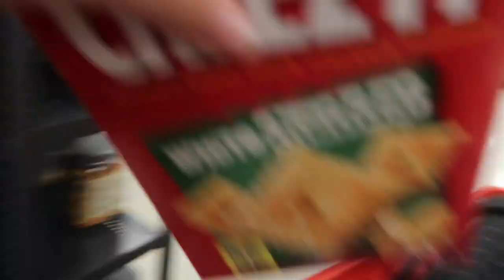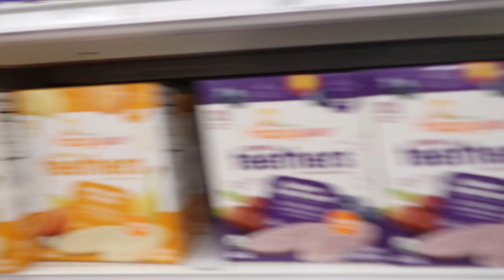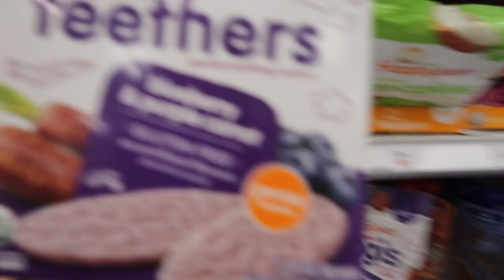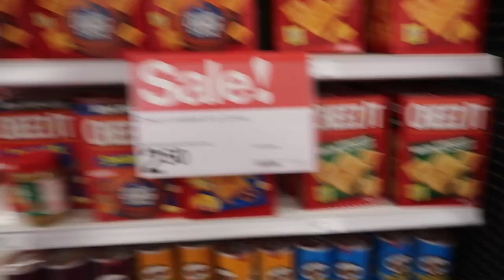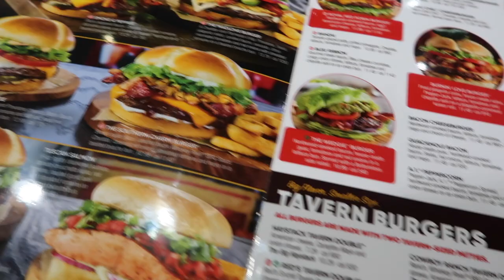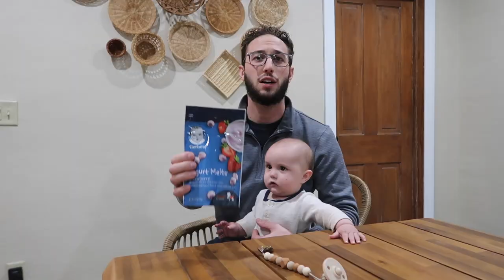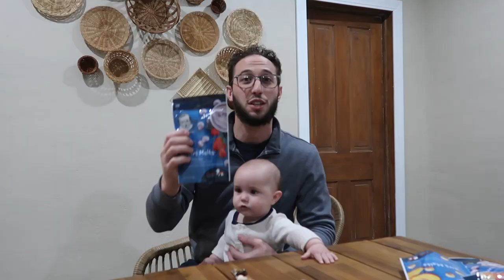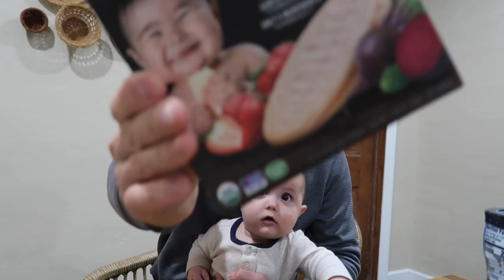Day In the Life With A Seven Month Old | 6 Week Puppy Update | Target Shop With Us + Target Haul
Shop our dining room table, chairs, + other favorites!
Our Favorites

We had so much fun going to Target and Red Robin together. Date nights with the fam are so much fun. Also, the puppies are getting SO BIG. It's crazy, and before we know it they will all be in their loving forever homes. It's sad to think about them leaving, but I'm kind of tired of cleaning up puppy pee and poop lol. Get READY! :)

Thank you for all of your love, support, and prayers! We love you guys!

God bless!